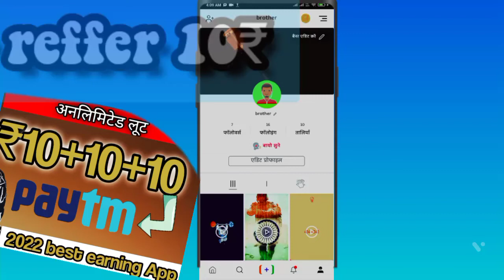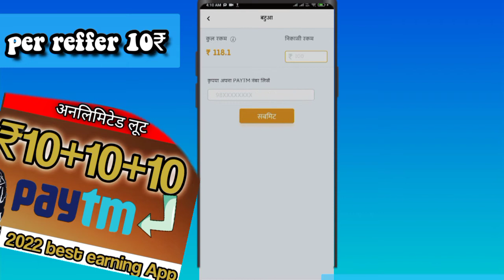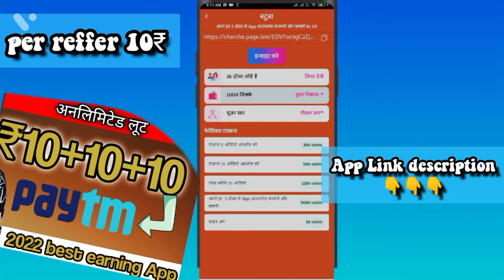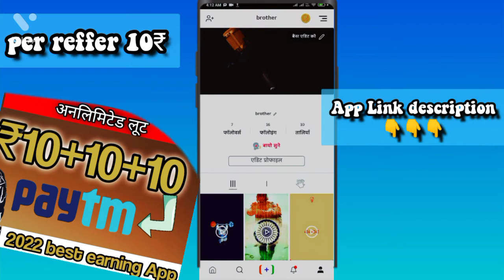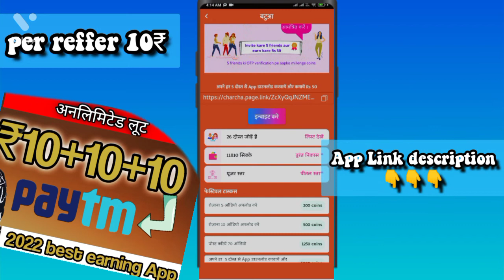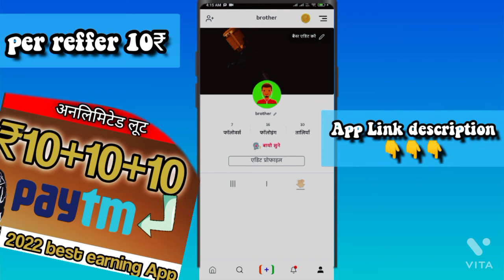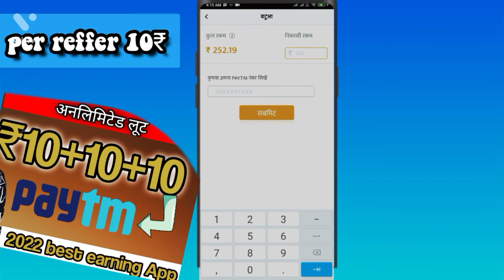PAYTM EARNING APP 2022 TODAY | NEW YEAR 2022 LOOT | NEW EARNING APP TODAY 2022 BEST SELF EARNING APP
2022 Best Self Earning App | Best Paytm Cash Earning Apps 2021 | Free Paytm Cash | Fiva App
reffer and earn paytm cash

🔴 New Earning App 2022 Today ₹1800 Free PayTM Cash | 💥10 SMS : ₹18000 | Paytm Cash Earning Apps

PAYTM EARNING APP 2021 TODAY | NEW YEAR 2022 LOOT | NEW EARNING APP TODAY 2021 BEST SELF EARNING APP

NewEarningAppToday

Your Searches Reaated:-
charcha app se paise kaise kamaye
fiva app se paise kaise kamaye
Roposo app se paise kaise kamaye
Roposo app new update
Best Earning App 2021
Latest Money Making App 2021
3 Best Earning Mobile Apps
Best Self Earning App 2021 | Earn Daily Free Paytm cash without investment
(5) paytm earning app today
(10) online earning app 2021 today
(11) new online earning app
(12) new online earning app today
(13) new self earning app
(14) new self earning app 2021 today
(18) earning app 2021 today
(19) earning app 2021
(20) new paytm earning app 2021
(23) loot paytm cash
(24) paytm earning app 2021
(37) paytm best new offer
(38) play to win paytm cash
(39) earn paytm cash by playing games
(40) best self earning app for android
(41) best self earning apps for paytm
(45) earn paytm cash earning games
(46) paytm money earning apps